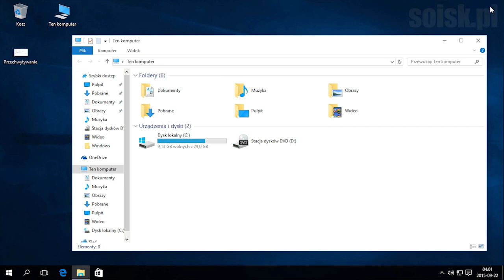Windows 10: Zrzut ekranu za pomocą narzędzia wycinanie.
Jeśli jesteś użytkownikiem systemu Windows 7 lub Windows 8.1 , to właśnie TERAZ masz niepowtarzalną okazję dokonać SKOKU na WINDOWS 10!